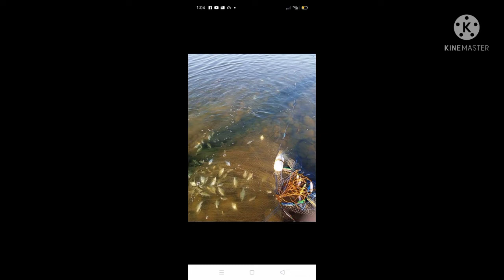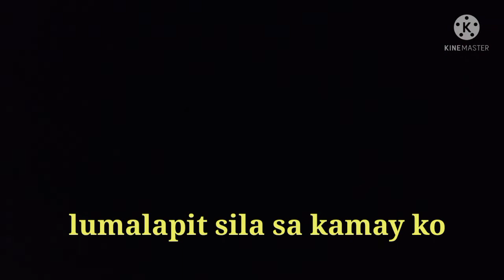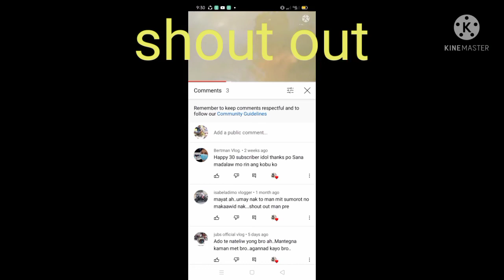2night fishing catch and cook/tropang kaill Yann..kaill Yann vlog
Ang daming pingerlings maraming tilapya Ang nkuha nmin